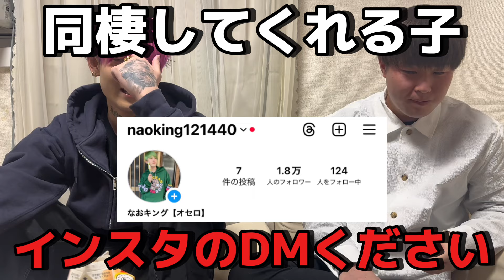食べ物で家を汚し過ぎて強制退去になりました、、